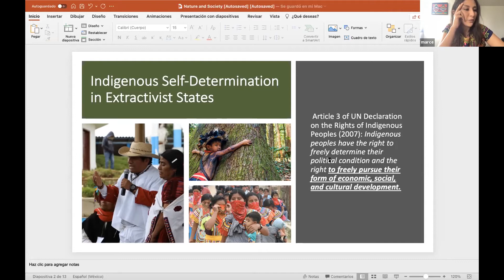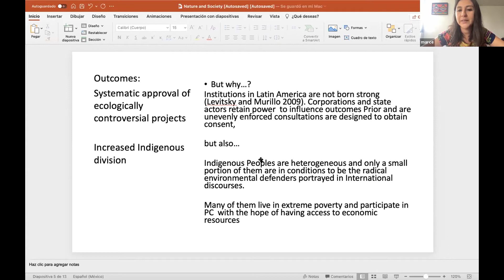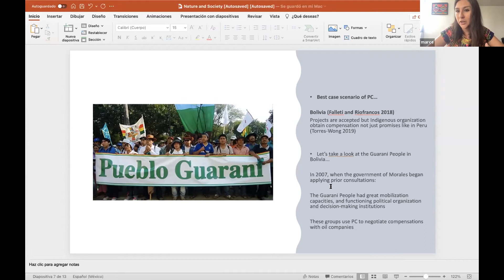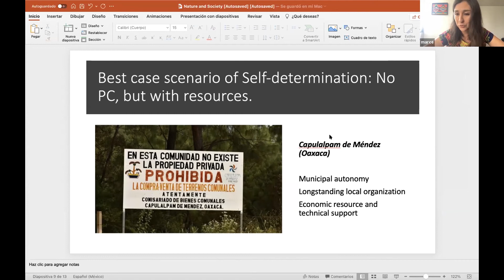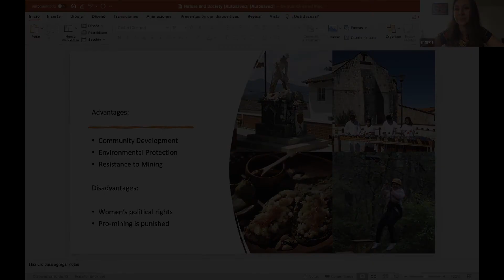Rethinking Nature and Society in Latin America Conference: Marcela Torres Wong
The ILAS conference on Rethinking Nature and Society in Latin America was organized as five online sessions in April and May of 2021. This conference brought together experts in the natural sciences, social sciences, and humanities from Columbia and outside institutions to participate in a highly interdisciplinary discussion of nature and society in Latin America. Engaging varied disciplinary and national perspectives, the conference takes a regional approach to land and natural resource use policies and politics on the premise that there are important social, economic, political, human rights and environmental interlinkages between different countries in the region that can provide the foundation for productively rethinking nature in Latin America.

This presentation by Marcela Torres Wong (FLACSO Mexico, Political Science) is titled "Rethinking Indigenous Participation in Extractivist Economies: Lessons from Mexico, Peru and Bolivia."